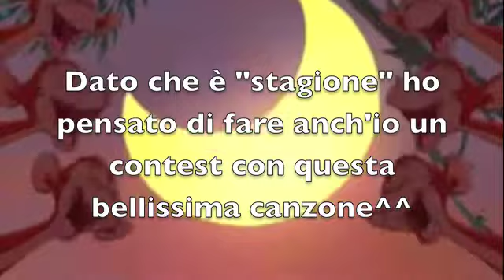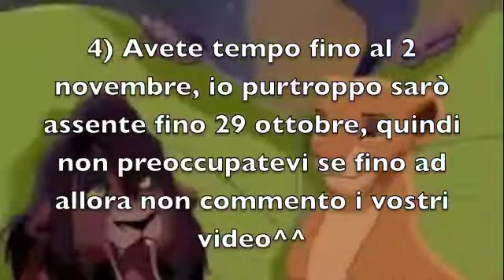A Upendi - TheSvizzera contest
Mi è venuta questa idea mentre cercavano canzoni per il nostro prossimo spettacolo a sfondo Disney ed ho pensato di indire il concorso a cui io stesso cercherò poi di intervenire^^
Un dettaglio importante che ho dimenticato: mettete i vostri video come risposta a questo, mi sarà più facile trovarli^^